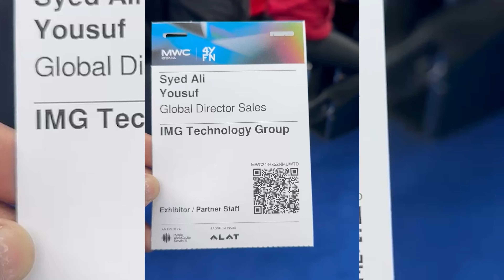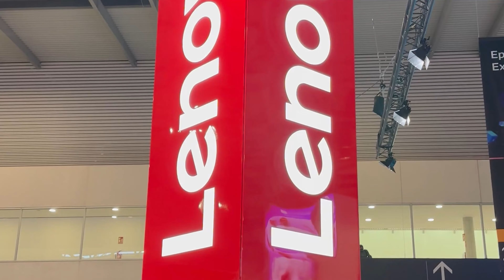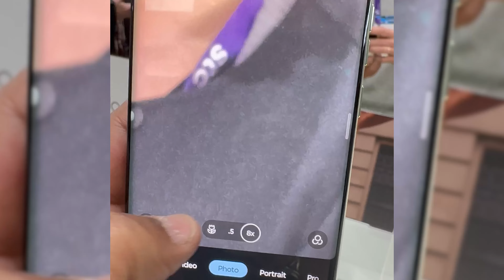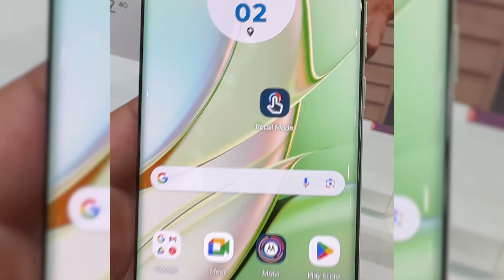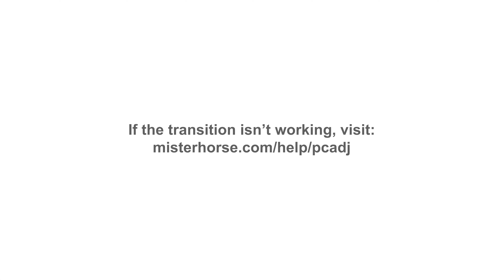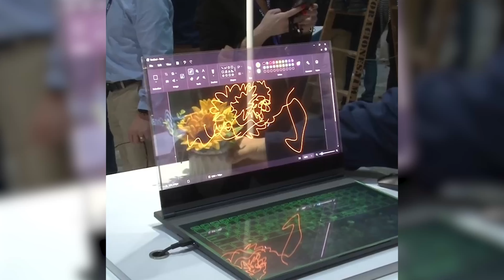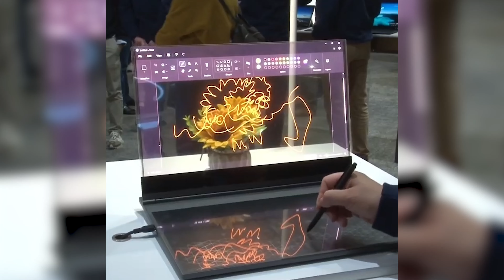MOTOROLA LENOVO BIG GAME | Transparent Laptop From The Future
At Mobile World Congress 2024, Lenovo showed off a new concept device called Project Crystal, which the company claims is the world’s first laptop with a transparent microLED display. Commissioned by Lenovo’s ThinkPad division, Project Crystal is meant to explore potential use cases for systems with transparent displays. And while there are no plans to turn the concept into a retail device, between its screen and a touch-based keyboard, Lenovo’s latest concept feels like a glimpse at our future sci-fi laptops.

BARCELONA, Spain — Motorola thinks we may be wearing our phones on our wrist in future.

The company, which is owned by Chinese tech giant Lenovo
, showed off a bendable smartphone during the Mobile World Congress in Barcelona, Spain, after teasing it in a video last year.

It is just a concept product so it may never be released. But Motorola is keen to show the progress of display technology to stand out in the crowded smartphone market.

During a demonstration, a Motorola representative showed how the phone could bend in various ways to wrap around a wrist or stand up on a table.

When the phone is wrapped around the wrist, the way information is displayed changes. For example, the apps appear at the top of the screen.

The representative said the phone is “contextually aware” so adapts depending on how it has been bent.

The mechanism that allows the phone to bend was desecribed by the Motorola representative as similar to the way the human spine works.

In one demonstration, the representative used the phone to take a picture of a dress. The phone then generated a background that complemented the outfit. That background could be applied to the device so that when a user wears it, the phone is a fashion accessory.

Lenovo and Motorola often show off protoypes of devices. During MWC, Lenovo revealed a laptop with a see-through screen. Last year, Motorola touted a smartphone with a screen that rolled up.

The bendable display from Motorola appears to build on some of the advances made with foldable screens in recent years. Motorla revived its iconic Razr brand in 2020 as a foldable smartphone.

Lenovo has unveiled the world's first transparent laptop at the Mobile World Congress (MWC) 2024 event in Barcelona, unveiling a 17.3-inch spectacle straight out of a science fiction film. The ThinkBook Transparent Concept features a borderless screen, a transparent keyboard area and a floating footpad design.

The laptop has a 17.3-inch borderless screen with up to 55 per cent transparency when the pixels are set to black and set to black, although the display becomes less transparent when the pixels light up. The concept laptop has a peak brightness of 1,000 nits and a 720p display, according to The Verge.

However, unlike most premium offerings, the Lenovo Thinkpad Transparent does not have an AMOLED panel, but a MicroLED display instead. The MicroLED display is touted to offer better saturation, transparency, brightness and image quality compared to its OLED alternative, reports the Times of India.

Apart from the transparent display, Lenovo's concept video also showed a flat touch keyboard, which is a projection rather than an actual keyboard, and the keyboard starts to disappear when you bring the pen close to the Thinkbook. Lenovo said the transparent laptop could be particularly useful for artists or architects, allowing them to sketch.